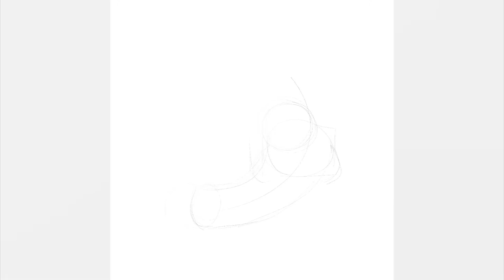Displacer Beast • Procreate Timelapse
Cihan draws a Displacer Beast. A monster from the game Dungeons and Dragons. The illustration is done using Procreate on iPad Pro.